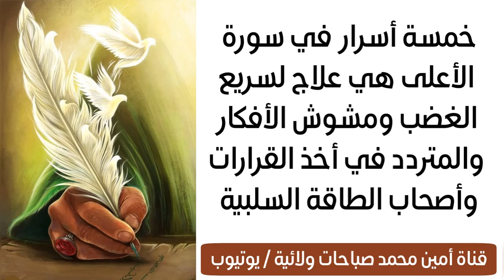خمسة أسرار في سورة الأعلى علاج لسريع الغضب ومشوش الأفكار والمتردد في كلشي وصاحب طاقة سلبية